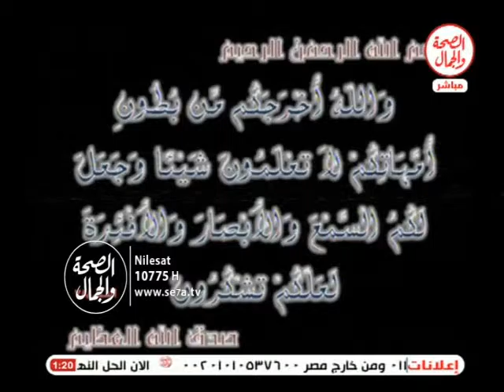تعرف على نموذج نجاح كفيف فى حياته و مجال دراستة وعمله ا/محمد مجدى عضو مجلس محلى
نظرة امل | حياة كفيف 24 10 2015
حياة كفيف
محمد مجدى
عضو مجلس محلى
قناة الصحة والجمال  ||  لون جديد للحياة  ||